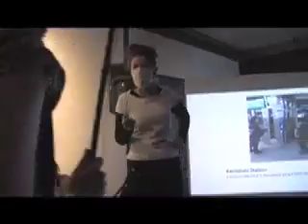Vienna Underground Performance, Kunsthalle Project Space, Vienna